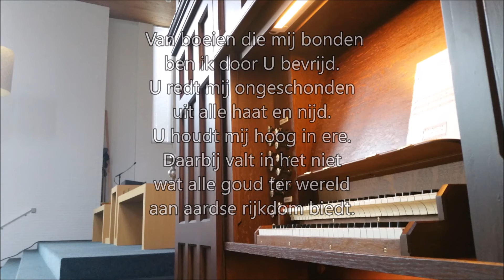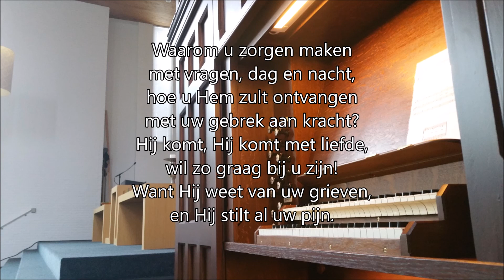Lied 441, Hoe zal ik U ontvangen. Samenzang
Vanuit de Columnakerk te Groningen